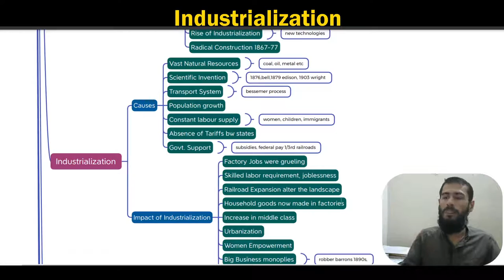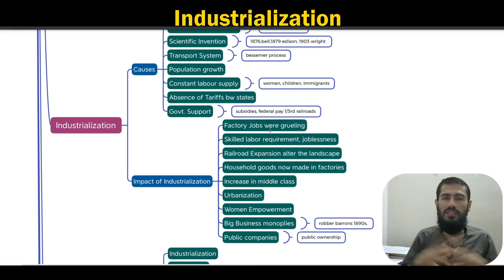Industrialization in America | CSS | US History | 24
US History shorts
css mindmaps